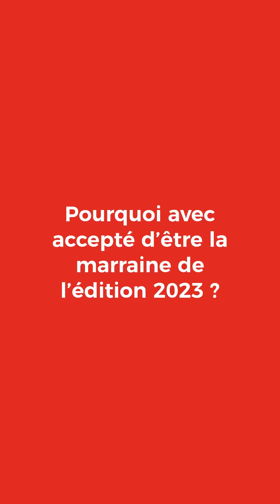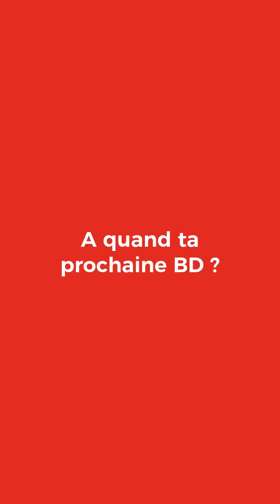Interview de Lolita Sechan, marraine 2023 du Festival Lire sur la Sorgue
Lire sur la sorgue, c'est encore les marraines et parrains qui en parlent le mieux !

Lolita, magnifique marraine 2023 ! Une marraine engagée, qui a donné une couleur particulière à l'édition de l'année dernière notamment en invitant des autrices et auteurs qu'elle aime et qu'elle voulait faire découvrir aux festivaliers puis en revenant cette année juste en visiteuse pour le plaisir !